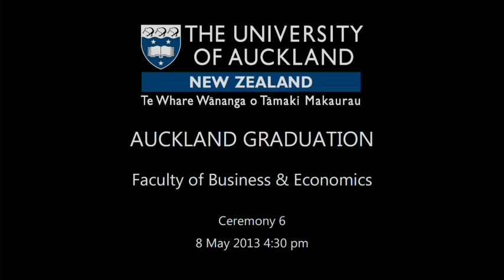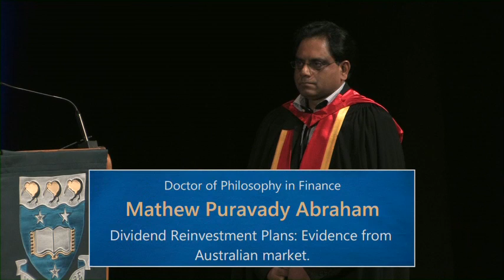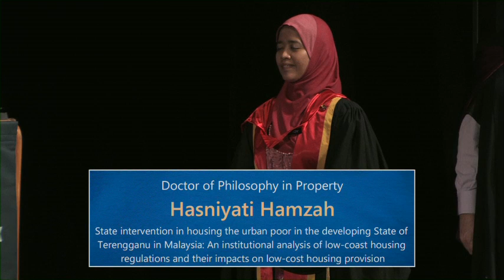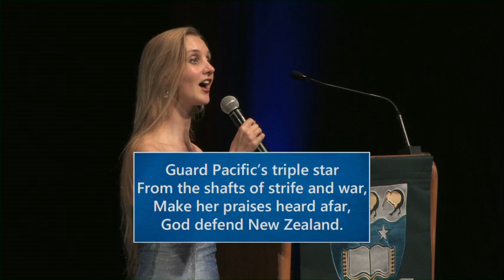2013 Autumn Graduation Ceremony 6: Faculty of Business and Economics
The University of Auckland 2013 Autumn Graduation Ceremony 6 on Wednesday 8 May 4.30pm. Presenting our graduates from the Faculty of Business and Economics.